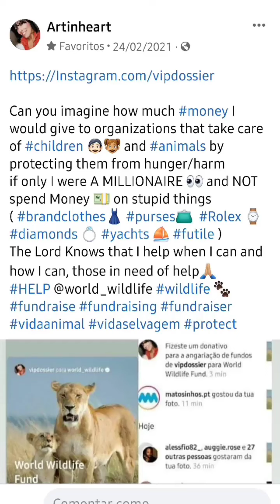bonus premium special podcast children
Today the 14th listener bought this bonus episode, it's
So, therefore, I spent the money on 3 children organizations 🥳
14 subscribers paid to listen to the Children premium episode recorded back in 2020 🎙👩🏻‍💻💻